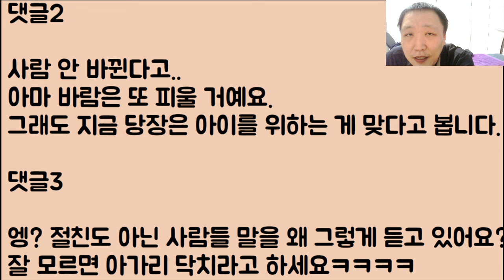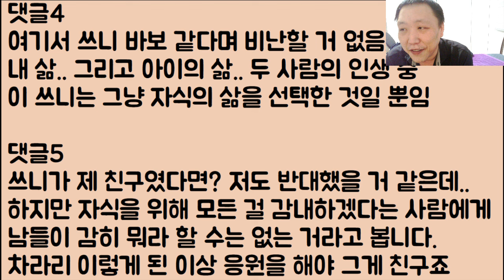[헐...] 바람이 나서 저랑 이혼한 남편 자식이 크게 엇나가는 걸 보고 16년 만에 찾아와 울면서 석고대죄.. 결국 다시 살림을 합쳤습니다